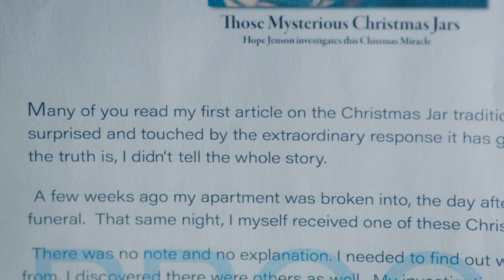Christmas Jars | Trailer 2 | On Digital Nov 10 2021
Hope, an eager young writer, would give anything to make it as a journalist at the online news magazine where she works. So when, after a difficult start to the holiday season, she finds a jar filled with money at her door, she is determined to find the person responsible for handing out so much money to strangers—and to write a story about him.